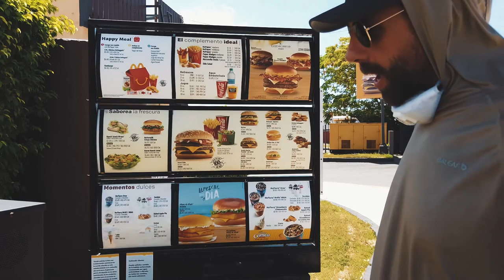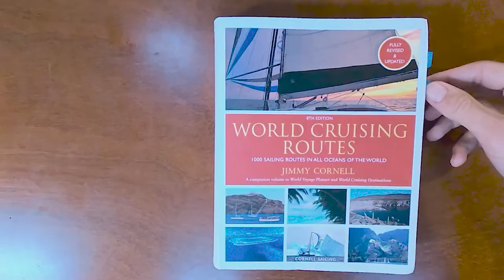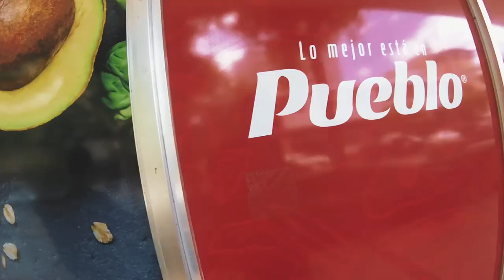North Atlantic SAILING Lap! Offshore Cruising Puerto Rico to Bermuda [Panda Journey #23]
Ahoy Panda fans!  In this episode we enthusiastically welcome aboard a new crew member, provision, and sail North.  North you say?  Yes, our plans have changed since leaving Florida.  Our hearts were set on the South Pacific, and they still are, but with the world pandemic, we strategically have changed our plans to divert north, sailing to Europe instead!  Thus, we also receive some much needed warm weather gear and install a Diesel Air Heater!